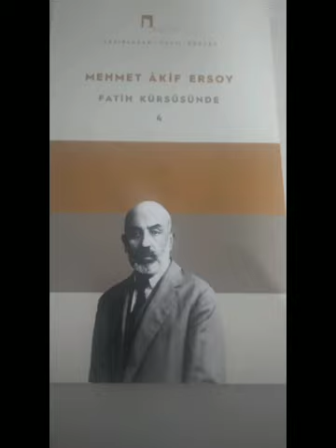FATİH KÜRSÜSÜNDE XXIII VAİZ KÜRSÜDE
DERGÂH YAYINLARI